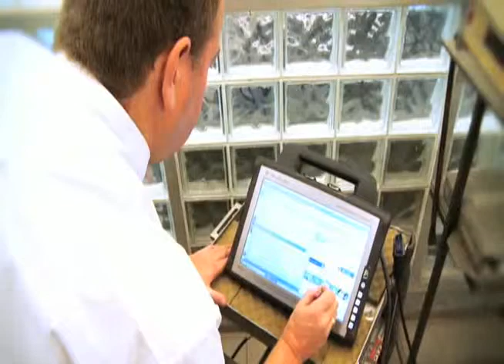WOW TV 晨早360 - 0512 約克區受害人援助服務（國）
Jin Li - 華人外展輔導員